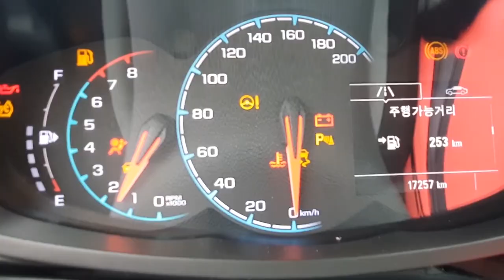[도로주행] 교통사고 트라우마가 있는 20대 여성직장인의 면허도전!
작년 남자친구의 차를 타고 여행중 블랙아이스로 큰 사고가 난 그녀.
하지만 면허는 필수. 장내기능때도 교육중 버스랑 추돌...
과연 잘 극복하고 면허 취득을 한번에 딸수 있을까...
이번주 9월 13일 일요일 오전에 시험 봅니다.